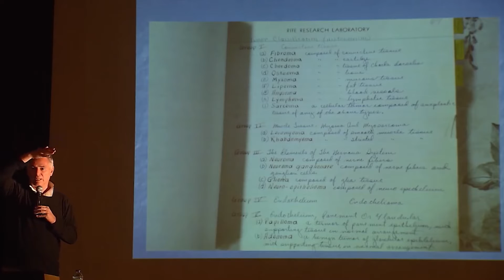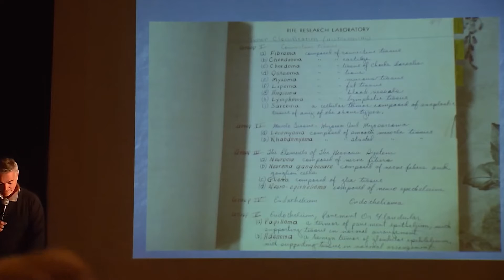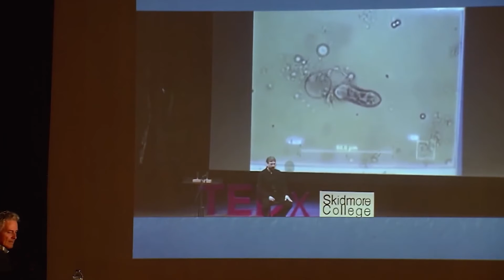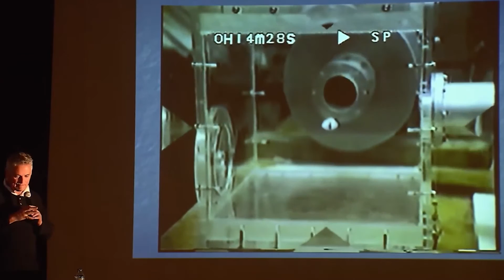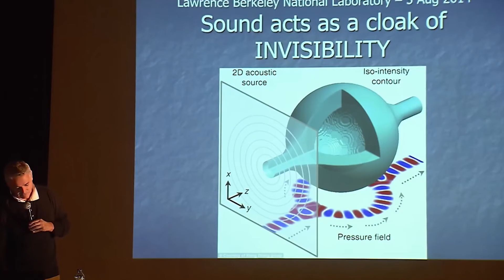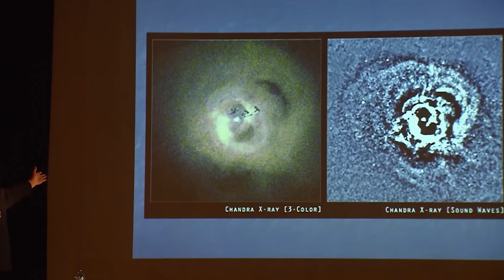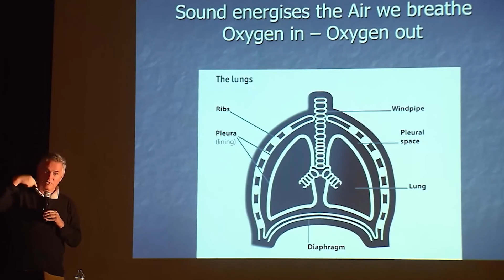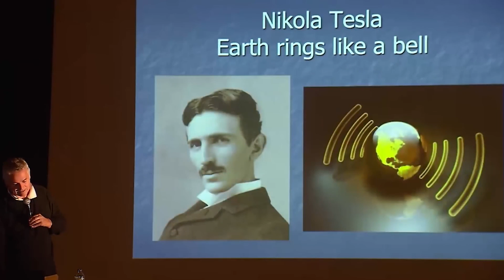Michael Tellinger | Sound and Resonance can perform Miracles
In this clip we see many examples of applications and spectacular feats accomplished using sound and resonance.  What can we really accomplish when manipulating sound and resonance with proper knowledge and skill. Nothing short of miracles.